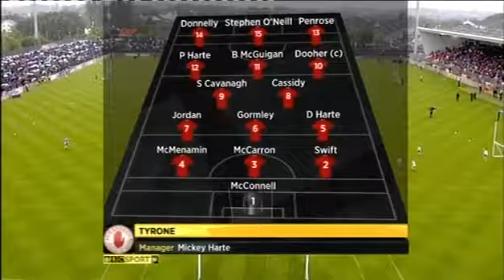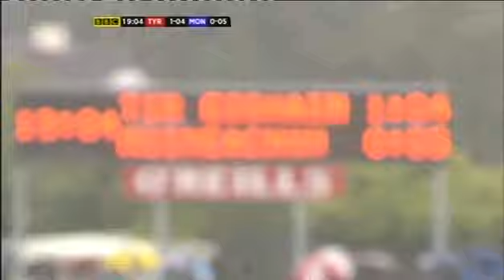Tyrone v Monaghan 2011 Ulster Football Senior Championship Quarter Final